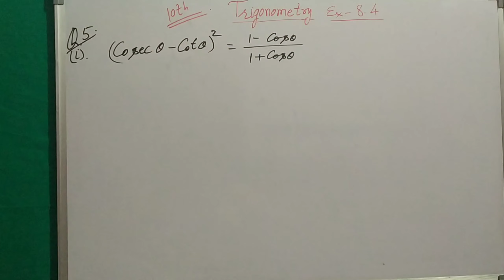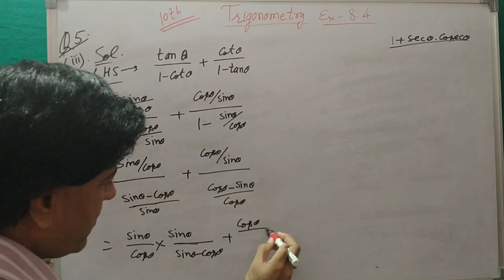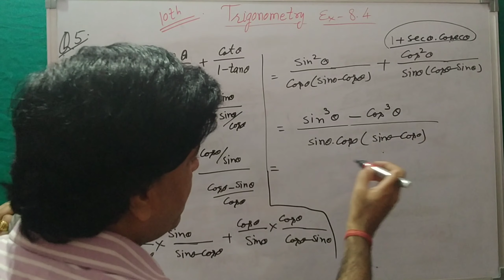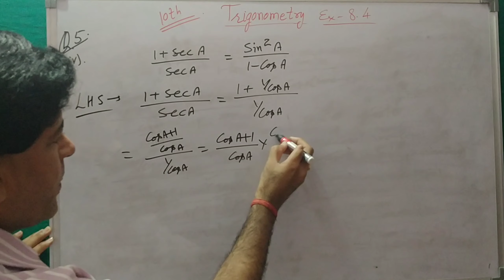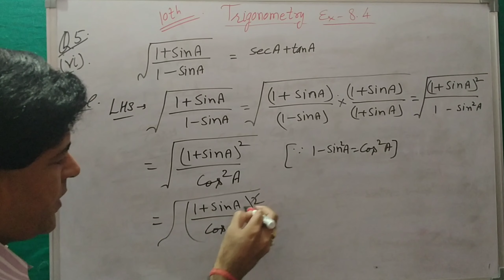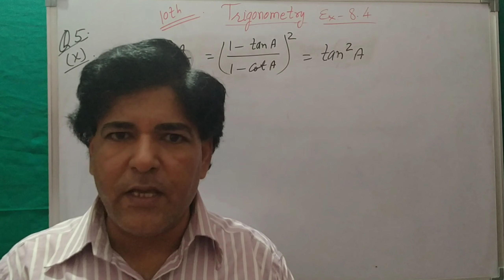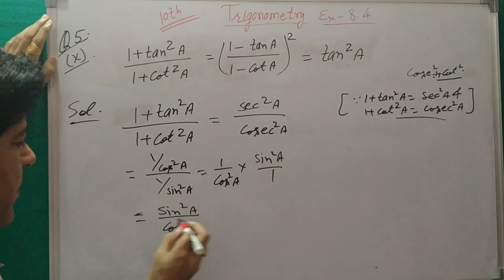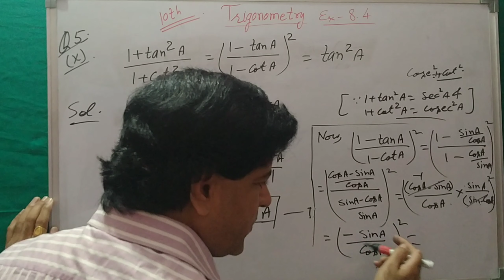|Trigonometry| Class 10 Exercise 8.4 Ques.5| Fully Explained|By:-Vinod Gaur|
Join our Telegram Group for doubts , Extra Study Material and DPPs